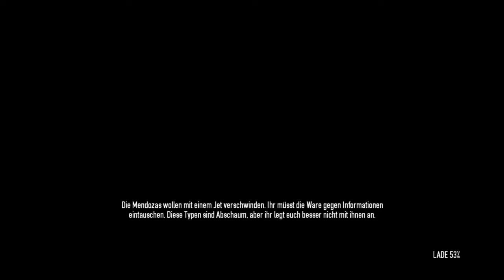PAYDAY 2: CRIMEWAVE EDITION - Grafisch schön